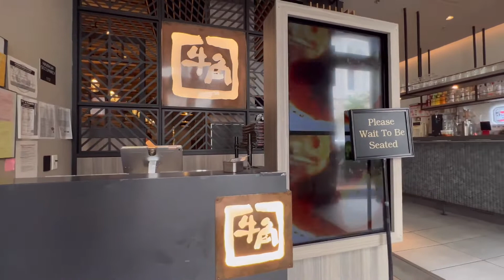Đi New Orleans Ăn Đồ Nướng Mừng Sinh Nhật || Celebrate birthday with Kenny @ BBQ Restaurant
Chính thức 45 tuổi ngày hôm qua 😜. Hôm qua Kenny hỏi mình muốn ăn gì thì trả lời ngay đồ nướng Hàn hay Nhật. Vậy là Kenny lái xe 2 tiếng (đi và về) chở mình đi ăn🥰❤️. Lâu lắm lắm rồi mình không có ăn món nướng Hàn/Nhật nên hôm qua ăn ta nói nó ngon gì đâu😍. Mời các bạn đi cùng Nhi đi New Orleans nhen😍
I am so lucky having Kenny as my husband. He always care for me and want me always happy.  One of the thing makes me happy is Asian food (of coure😜). So, he drove us to New Orleans yesterday for the Japanese BBQ. The food was delicious and it is worth for 2 hrs drives. Yes, just a simple lunch just two of us enjoy our day  I had a great day 🥰❤️